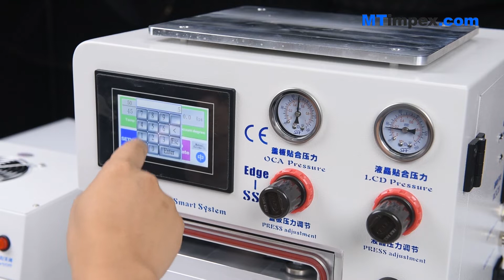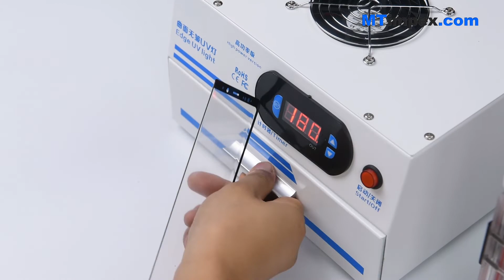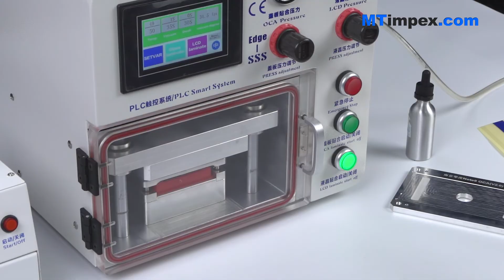Curved Screen Laminating Machine 220V RWRF100250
Dual Pressure Mode Curved Screen Laminating Machine

Introduction
This product is used to fit the cover plate OCA and LCD, dual pressure adjustment mode, convenient operation, laminating perfectly with less bubble, can be used for curved LCD, and straight LCD laminating.

features
● In dual pressure adjustment mode, the glass lens pressure and LCD pressure are adjusted separately, the time is greatly reduced during batch operation, and the efficiency is improved.

● The pressure can be adjusted in a wide range, suitable for various laminating scenarios.

● Can laminate both straight and curved screens.

● The perfect fit effect, no wrinkles and bubbles, the effect is no different from the original.

● Touch large screen display parameters, easy to operate, safe, and efficient.

Notice
This machine has been equipped with a vacuum pump and does not equip with an air compressor.

Another solution is equipped with a transformer, about 5kg,30 $, please contact the customer service staff.

Specifications
● Voltage: 110V/220V

●Power: 1200W

● For curved LCD laminating (Note: you need to buy special molds for curved LCD for Samsung or others.)

● The equipment adapt to screen size: 9 inches below

● Equipment size: 36*33*37 cm(L*W*H)